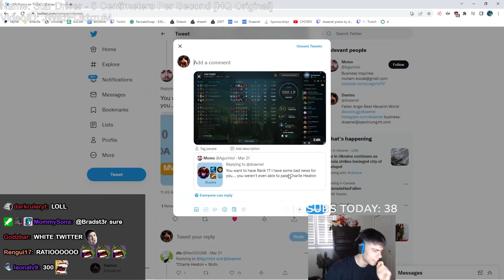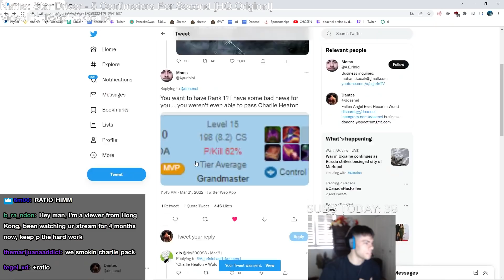How I DESTROYED the RANK 1 EUW Jungler on 100 PING...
⇩ OPEN ME ⇩